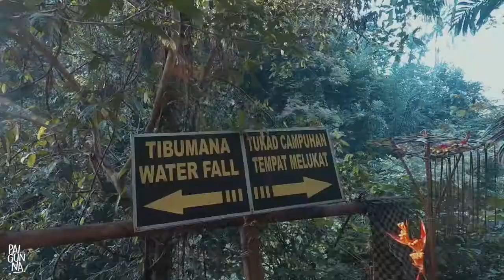BALI INDONESIA [9 DAYS] | ไปกันนะ [Paigunna]